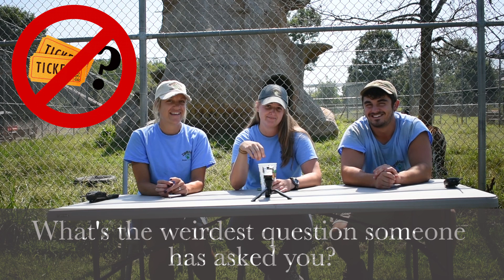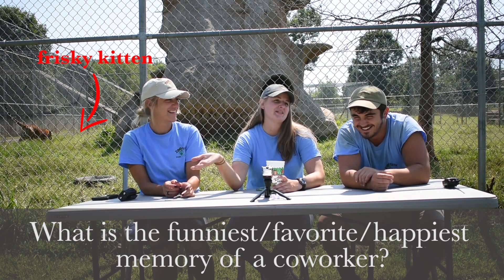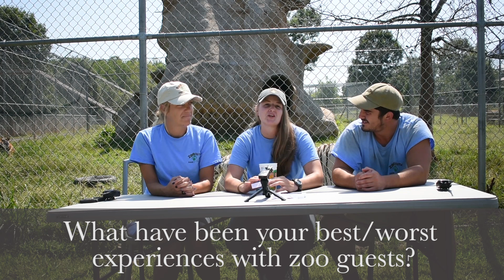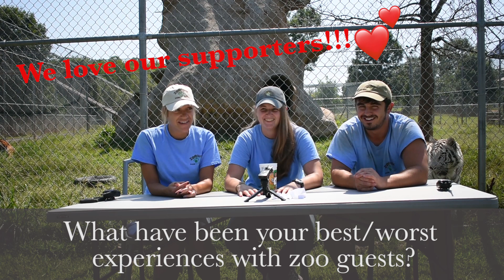Zookeeper Q&A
Want to know what it's like to be a zookeeper? Join Bailey, Johnathan and myself in this zookeeper Q&A!